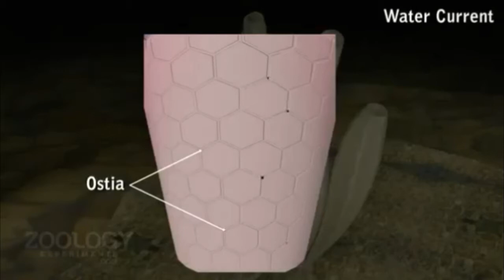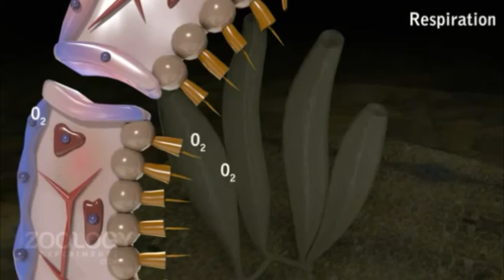Porifera bahasa indonesia